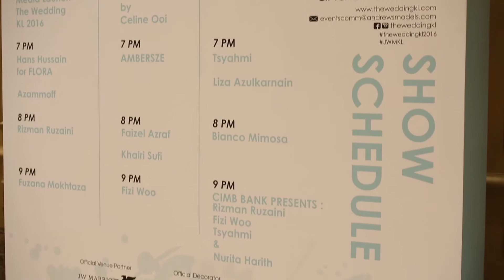The Wedding 2016: Interview with the Founder, Andrew Tan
The Wedding 2016, a bridal fashion event organised by Andrews Models is happening this weekend at JW Marriot Hotel Kuala Lumpur,  from February 26-28, 2016.

Pamper.My had a chance to interview the man behind The Wedding 2016, Mr. Andrew Tan, the founder of Andrews Models, to share with us some of the highlights of this prestigious fashion event.

Video by NZ Phang for Pamper.My